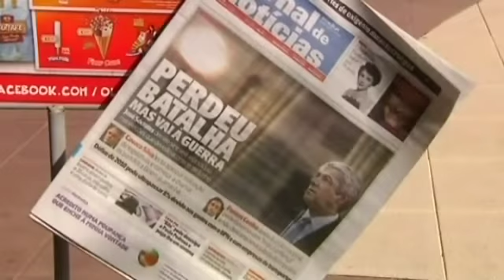Portugal necesita 80.000 millones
El rescate de Portugal comienza a tomar forma tras la reunión del Ecofin. La comisión económica de la Unión Europea ha cifrado la ayuda en ochenta millones de euros de los cuales España aportará 5.000. A cambio Portugal tendrá que aplicar un duro paquete de medidas de ajuste...